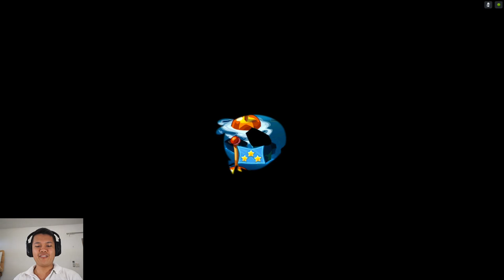[Thai] Angry Birds Epic EP37 - Cave 2 : 03-04 by Khit TV